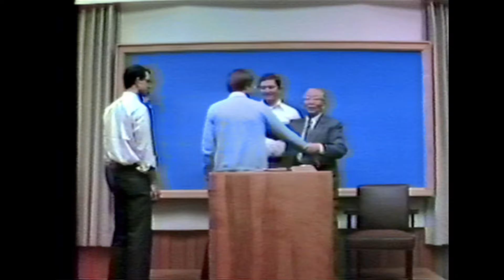Life-study of Ephesians, Msg 28: Growing into a Holy Temple…Being Built into a Dwelling Place of God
LIFE-STUDY OF EPHESIANS

Life-study of Ephesians, Message 28: Growing into a Holy Temple and Being Built into a Dwelling Place of God

The purpose of the Life-study of the Bible, as expressed by Witness Lee, is to present the truths contained in the Word, to minister the life supply, to solve the common and hard problems found in the Scriptures, and to open up every book of the Bible by giving a thorough interpretation of it. The messages in Life-study of Ephesians were given by Witness Lee in Anaheim, California in the summer and winter of 1978.

“The book of Ephesians has a special characteristic. Unlike Romans, which speaks from the sinners’ condition, Ephesians speaks from God’s eternal purpose. In the opening chapters of Romans, we see the sinners’ condition. In Romans 1 all kinds of sins are listed. But no such list is found in chapter one of Ephesians. This is because Ephesians speaks, not from the sinners’ condition, but from God’s eternal purpose. Moreover, Ephesians speaks from eternity, not from time, and from the heavenlies, not from the earth. The book of Ephesians brings us into eternity…It speaks to us from the heart of God’s purpose. When we come to this book, we need to pray, ‘Lord, take me out of my condition, away from the earth, and outside of time. Lord, rescue me from my condition and bring me into eternity and into the heavenlies. I want to enter into the heart of God and into His eternal purpose.’” (Witness Lee, Life-study of Ephesians, pp. 8-9)

LINKS
Life-study of Ephesians, by Witness Lee